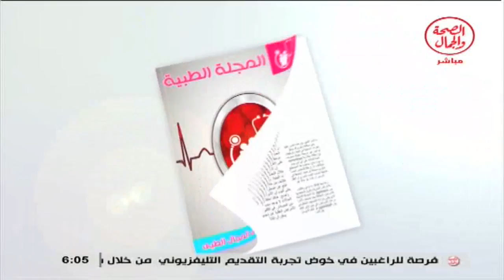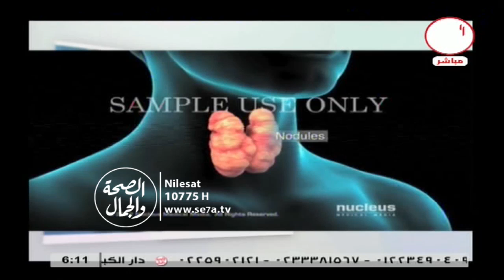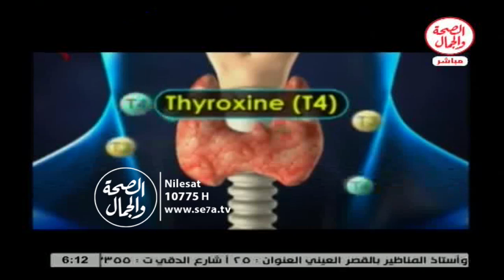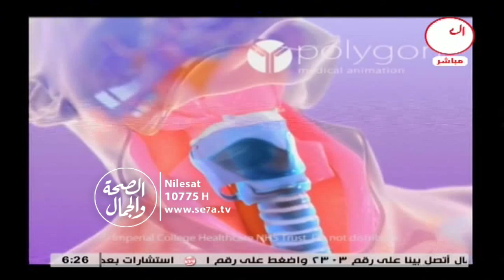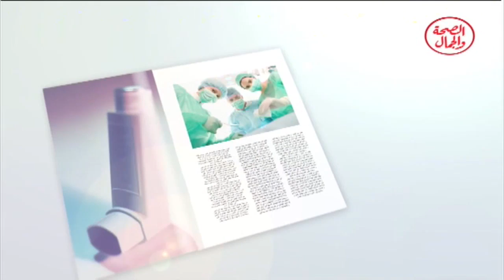المجلة الطبية 1 2 2016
المجلة الطبية
د/ إبراهيم الغنام...أخصائي جراحة الأنف والأذن والحنجرة
باستضافه/ علي الفيل